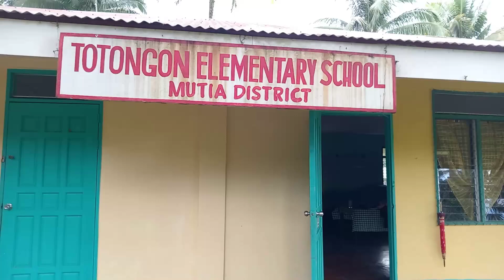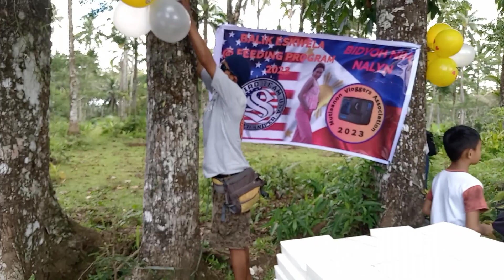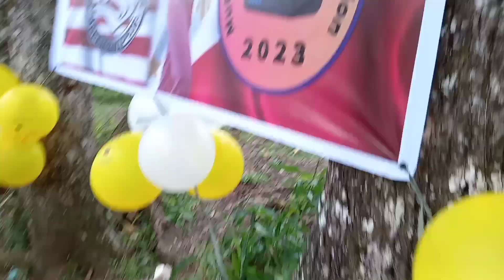MAY PINASAYA NA NAMAN@JaperSniperOfficial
BUSOG ANG LAHAT @sprakataktv9616 @MenolBe @mhaysantosvlogkasangga06